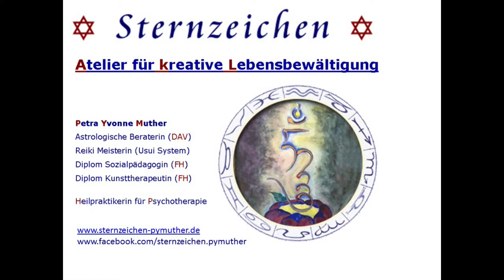Hangedeko für den Balkon - Video 24 und Ankündigung zu Video 21 über die Sängerin Milva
Die kleine Hängedekoration auf meinem Balkon ist für alle meine Zuseher als Spass und kleines Vergnügen gedacht, sozusagen als kreatives Intermezzo, für diejenigen , die meinen Kanal schon kennen. Außerdem poste ich zum ersten Mal ein Video in einigen Facebookgruppen , in denen ich Mitglied bin zum Thema Kunst und Upcycling. Freue mich, wenn ein paar Zuseher auf dem Kanal auch zu anderen Themen etwas finden , dass sie interessiert.

- Video 1 Ärzte

8.) Astrologie - Eigentlich 9 tes Video
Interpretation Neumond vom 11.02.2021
13.) Bereich 3 Kunst und Kunsthandwerk:
20.) Der Vollmond im April 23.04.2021 und 03:32
21.) Milva - in Working Process